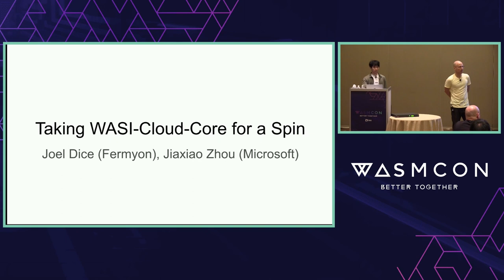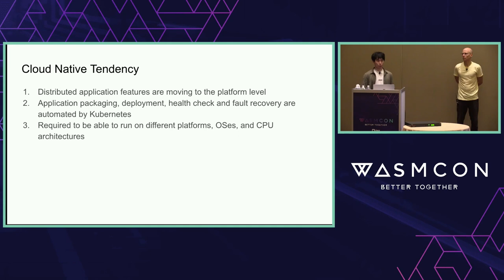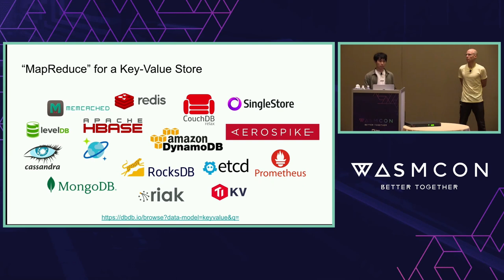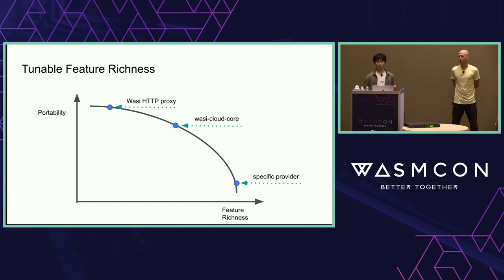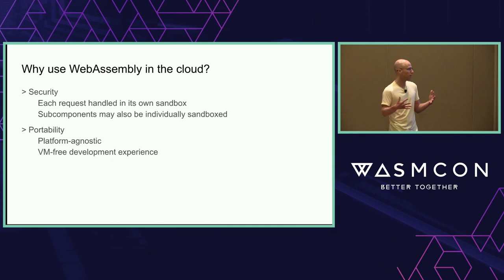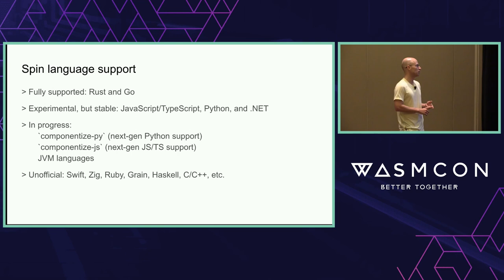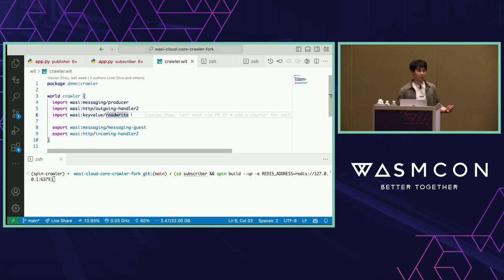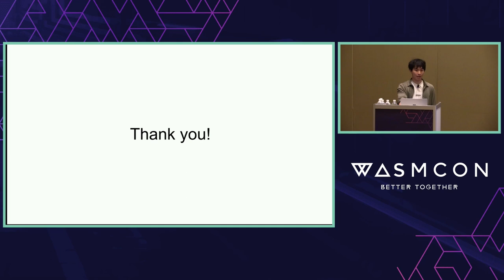Taking WASI-Cloud-Core for a Spin - Jiaxiao Zhou, Microsoft & Joel Dice, Fermyon Technologies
WASI-Cloud-Core is a WebAssembly Systems Interface (WASI) proposal aimed to provide a generic way for WASI applications to interact with service including key-value storage, pub/sub, sql databases, etc, regardless of platforms they are running on. In this talk, Attendees will get a dive deep into the proposed interfaces, what capabilities WASI-Cloud-Core offers and why they will make Cloud-Native and serverless application development more portable, secure and simpler. Attendees will explore the implementation of WASI-Cloud-Core in Spin, a popular framework for building and running microservices with Wasm components. This exploration will include demos of Spin microservice that use state management and event streaming features. This microservice will be deployed to the cloud platform, and then migrated to the Edge environment, without any code change. Attendees will leave with a deeper knowledge of how to build portable, secure and fast WASI applications using WASI-Cloud-Core.